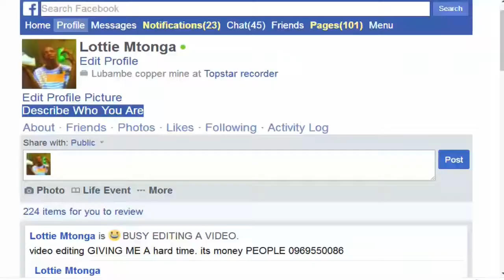MID BOY Ichitemweko VIDEO Produced by LT VIDEO PRODUCTION